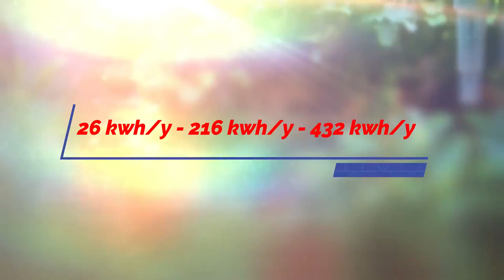⚡Akvaryum Elektrik Tasarrufu: Faturalarınızı Düşürmenin İpuçları! 🌿💰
Bu videomda sizlere akvaryumda elektrik tasarrufu için ne yapmalıyızı anlattım. Umarım biraz da olsa size bir katkım olur. Akvaryumlarınızın enerji tüketimini azaltmak için size bazı ipuçları vereceğim. Evlerimizde çalıştırdığımız bir çok alet gibi akvaryumlarımızda bir miktar elektrik tüketir. Bu yüzden ekipman satın alırken enerji tasarruflu modelleri seçmek, kesinlikle iyi bir fikirdir.
Peki akvaryumumuz için alınan bu ekipmanlar nelerdir? Sadece yaklaşık 23 C'de bir tatlı su balığı akvaryumunu göz önüne alırsak, 40 litre gibi küçük bir akvaryumun toplam tüketimi yılda yaklaşık 150 kWh'dir. Bir 120 litre gibi orta boyuttaki akvaryumun yılda 150 ila 200 kWh arasında elektrik tüketirken 200 litre gibi büyük bir akvaryum yılda 200 ila 400 kWh elektrik tüketir.

En büyük tüketim, toplam faturanın yaklaşık %45'ini oluşturan aydınlatma sistemi için kullanılmaktadır. Genellikle ısıtıcı toplam maliyetin yaklaşık %35'i ile ikinci sırada gelir. Filtreler genellikle kullanılan elektriğin yaklaşık %12’si kadarını kullanırken, geri kalan %8'lik kısmı ise hava pompaları vb. ekipmanlardır. Yine bu veriler ortalama bir akvaryum için geçerlidir.

Aydınlatma, akvaryumda günlük vardiyalı olarak çalışan tek bileşendir. Baktığınız bitki ve balığın türüne göre gün içerisinde 6 ila 12 saat arasında çalıştırılabilir. Size tavsiyem tasarruf için akvaryumunuzda ki her 5 litre için 1 ila 3 Watt enerji yeterli olacaktır. Örneğin 100 litre için 35 Wattlık bir led ampul, akvaryumunuz için gerekli ışığı sağlayacaktır. Bu ampulün de maliyeti günde 6 saat çalıştırdığınızda yıllık yaklaşık 76 kwh olur. Bunun dışında eğer akvaryumunuzu daha güneş gören bir yere de koyarsanız, daha az akvaryum ışığını açık bırakırsınız ki bu bile size yılda % 20 ila 25 bir enerji tasarrufu sağlar.

Akvaryumu ısıtmak da pahalı olabilir. Örneğin, 23 C sıcaklıkta ısıtılan 120 litrelik bir akvaryum yaklaşık yılda 110 kWh. 28 C sıcaklıkta ısıtılan aynı akvaryum yılda yaklaşık 440 kWh tüketecektir. 25 litrelik bir akvaryumu 25 watt lık bir ısıtıcı ile en fazla 10-15 dereceye kadar ısıtabiliriz.50 watt lık ısıtıcı 20 derece ,75 watt lık ısıtıcı 30 dereceye kadar ısıtabilir. Bu yaklaşımdan yola çıkarak tropikal bir akvaryumda 5-10 litre için 25 watt,25 litre için 75 watt ,25-50 litre için 100 watt , 50 ila 100 litre için 150 watt, 100-200 litre için 200 watt ,200-300 litre için 300 watt ısıtıcı tercih etmemiz gerekir.300 litre ve üzerinde gerekirse iki uzak noktaya 2 adet 300 watt veya daha güçlü ısıtıcı koymak gerekebilir.
 Akvaryumlarımızın en hayati organlarıdır. Eğer kapatılırlarsa, bir süre sonra akvaryum suyunu temizleyen faydalı bakteriler de ölmeye başlar ki, bu bakteriler ölürse, akvaryum da ölür. Akvaryum büyüklüğü çarpı beştir. Örneğin eğer akvaryumunuz 100 litre ise, akvaryumunuza almanız gereken filtre hacim 500 litre/saattir. Örnek vermek gerekirse, standart bir 750 litre/saatlik filtre yılda 86 kwh, 1250 litre/saatlik filtre yılda 285 kwh ve son olarak 2250 litre/saatlik bir filtre de yıllık 1300 kwh elektrik harcar.

Havalandırma ve kafa motoru. Bu parçalar da akvaryumların olmazsa, olmazlarındandır. Ancak gene de eğer akvaryumunuzda bitki varsa, bu motorun hacmi küçültülebilir. Örneğin bir kafa motoru için bu oran 5 ila 7 katıdır. Örnek vermek gerekirse, eğer akvaryumunuz 100 litre ise kafa motorunun da en az saatte 500 ila 700 litre suyu çevirmesi gerekir. Bu kafa motoru da yaklaşık yılda 43 kwh enerji harcar. Hava motoru hesaplarken de 40 ila 80 litre bir akvaryum için 0,6 litre/dakika ,80 ila 120 litre için 1.36 litre/dakika 225 ila 300 litre için 2,64 litre /dakika hava üfleyen motorlar seçilmelidir. Bu da yaklaşık olarak yılda sırasıyla 26 kwh, 216 kwh ve 432 kwh olarak faturalarınıza yansır.

Ortalama bir değer alırsak, daha düşük sıcaklıklar için her saat başı 15 dakika (günde toplam 6 saat) veya daha yüksek sıcaklıklar için saatte 30 dakika (toplam 12 saat) gibidir. Bu elbette oda sıcaklığınıza bağlı olarak büyük ölçüde değişecektir.
Watt ile saatin çarpımı size ekipman başına günlük watt değerini verecektir. (1000 Watt, 1 kWh'a eşittir) 1 kWh'nin maliyeti çoğu elektrik faturasında bulunabilir. Bir kWh maliyeti, “kWh başına” ile biten tüm oranların (iletim, dağıtım ve üretim gibi) ücretleri içerir ve toplanmasıyla hesaplanmalıdır.
Formülü:
Kullanılan kWh x 1 kWh maliyeti x 30 gün = Akvaryumun aylık elektrik maliyetidir.